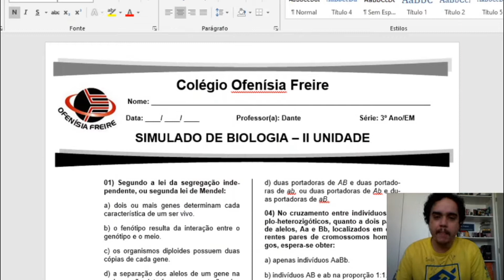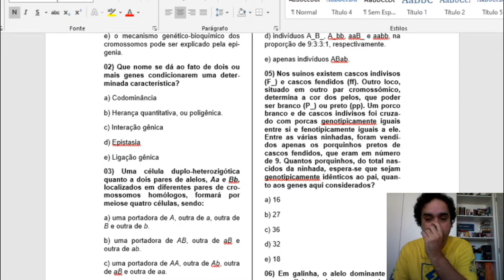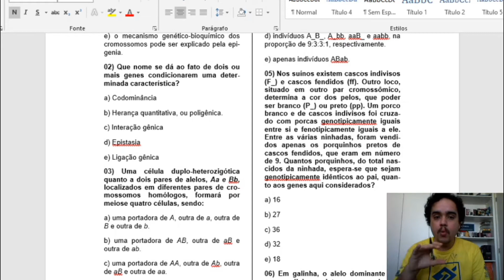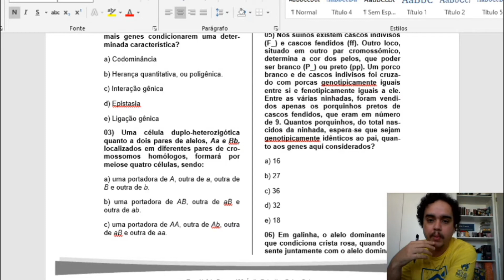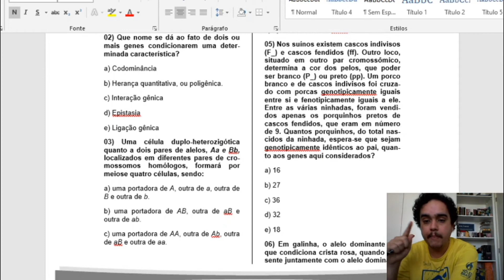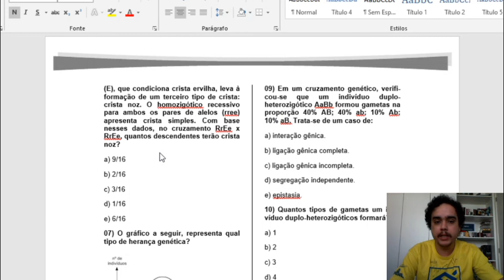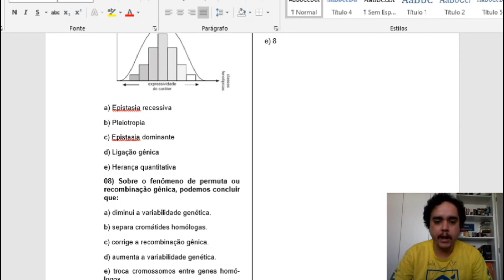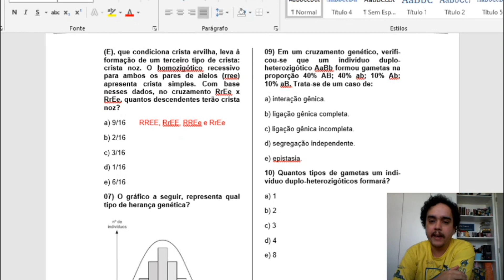3 ano Biologia - correção simulado II unidade